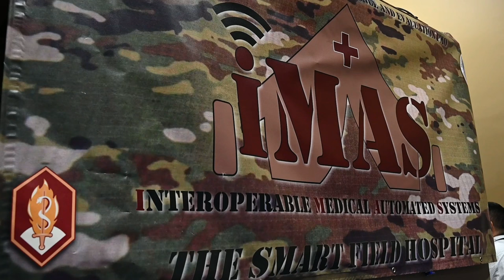USAMMDA at MHSRS 2022, Joint Light Tactical Vehicle Ambulance Kit B-Roll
B-Roll of the Joint Light Tactical Vehicle Ambulance Kit, which is currently under the development by the U.S. Army Medical Materiel Development Activity (USAMMDA), on display at the Military Health System Research Symposium, Kissimmee, Fla., Sept. 13, 2022.

KISSIMMEE, FL, UNITED STATES
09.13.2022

 The JLTV Ambulance Kit is the only such prototype in development in the U.S. Army. (Official U.S. Army B-Roll By T. T. Parish/Released)

Film Credits: Video by T. T. Parish
U.S. Army Medical Materiel Development Activity (USAMMDA)